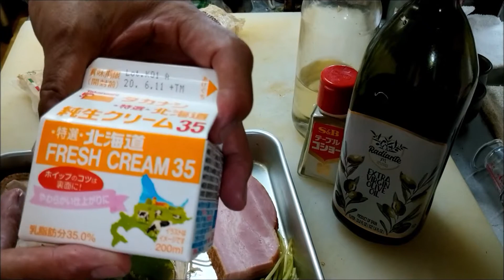Bacon mushroom cream sauce pasta 🥓🍄🍝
Bacon and mushrooms go well with the cream sauce.
The cream sauce is seasoned with Parmesan cheese powder.
It is delicious when seasoned with black pepper.